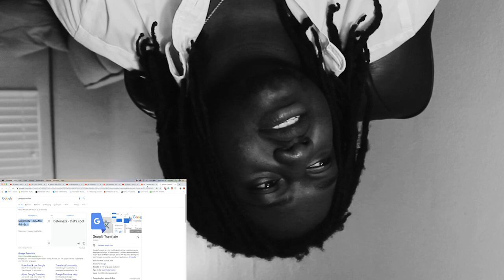Datomezz - მაგარი მახატია | GEORGIAN RAP REACTION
HEARD HE DISSED SF-X? HMMM SOMEONE TELL ME THE STORY IN THE COMMENTS BELOW. 9/10 FOR THIS SONG IMO | Add me on Snapchat for more lit crazy clips! @Demmydee

IMPORTANT LINKS:
Previous Video- REACTION TO Birja Mafia - გამზარდე/Gamzarde feat. BonNie (prod. by HaruTune) | GEORGIAN RAP REACTION:

WARNING!